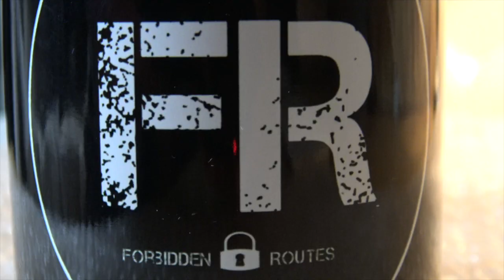BIG Koi carp, banging mirrors and a **** Prize Giveaway ****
After a real struggle through the winter trying to put a carp on the bank, I was rewarded with a few amazing character's off the surface when the sun eventually decided to make an appearance. Also we have small prize Giveaway this week, the one and only FR mug.